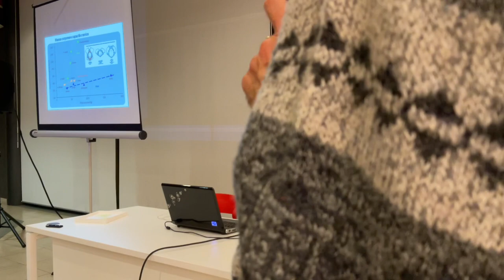Origini: “Il lungo cammino dell’evoluzione umana”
Montelupo Fiorentino è lieto di ospitare l’ultimo appuntamento che fa parte del ciclo di conferenze sull’origine ed evoluzione della nostra specie “Homo Sapiens”.

La rassegna è presentata da Guido Sannino, culture della materia, che ha curato i contatti con la scuola di paleoantropologia dell’Università di Perugia.
Il quarto incontro porta il titolo di “Chi siamo? Da dove veniamo?”.
La nostra guida sarà questa volta il Dr. Antonio Profico ricercatore dell’Università degli studi di Pisa